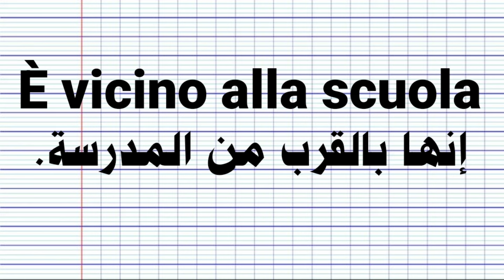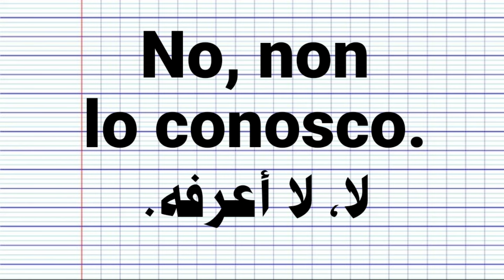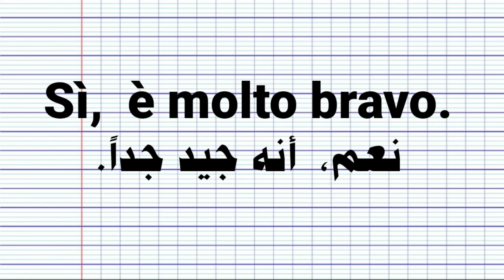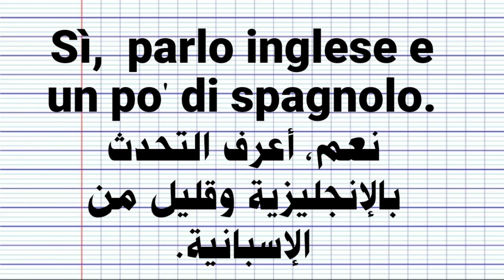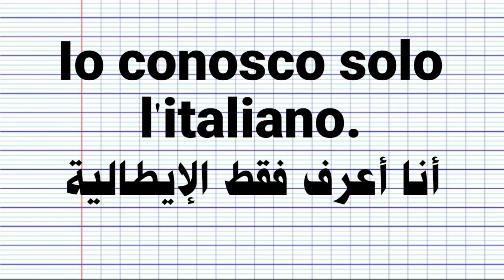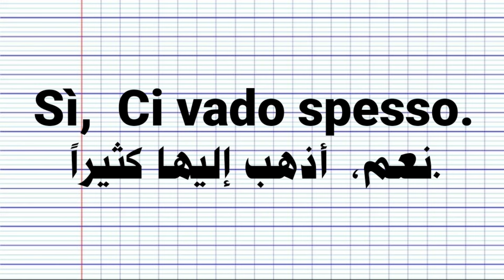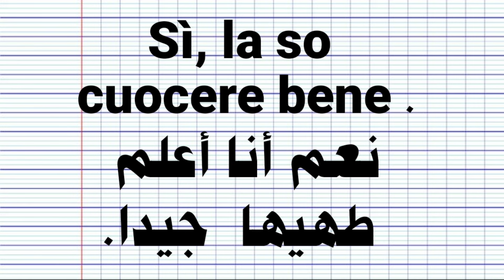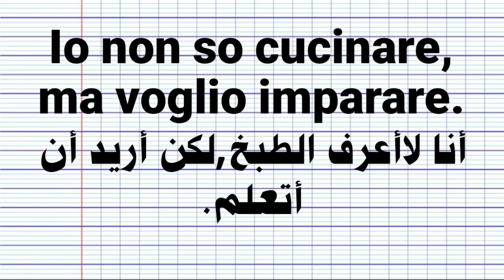تعليم اللغة الإيطالية. io so/أنا أعرف _io conosco/أنا أعرف..في اللغة الإيطالية.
تعلم الإيطالية مع إبراهيم
تعليم الإيطالية مع إبراهيم
تعلم_ الإيطالية
 لغة إيطالية.تعلم الإيطالية.دروس إيطالية.قواعد اللغة الإيطالية.مفردات إيطالية.تحدث الإيطالية.تطبيقات تعلم الإيطالية.النطق الصحيح .للإيطالية.تعليم الإيطالية للمبتدئين.تحسين مهارات الاستماع بالإيطالية.القراءة بالإيطالية.
تyoutube.com/playlist?list=PLlU9Wu3NlYDDTAy25N58HoYue1kYyHAcY&si=Jv0D_BxNsaVQj5_6